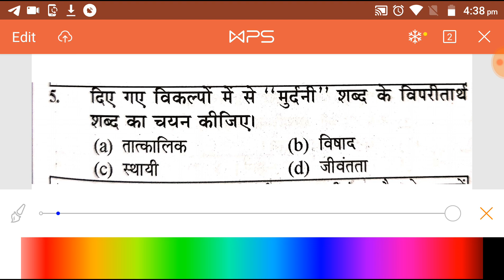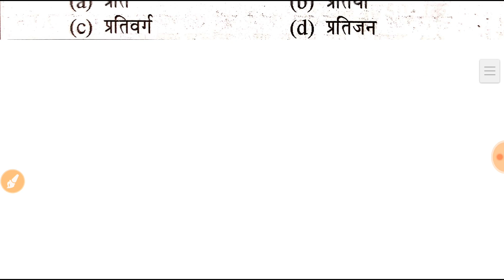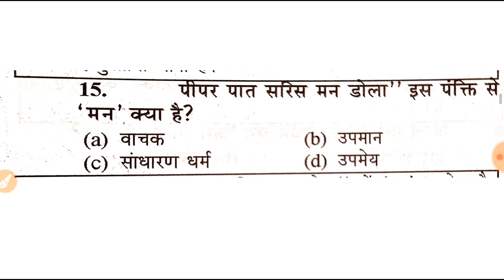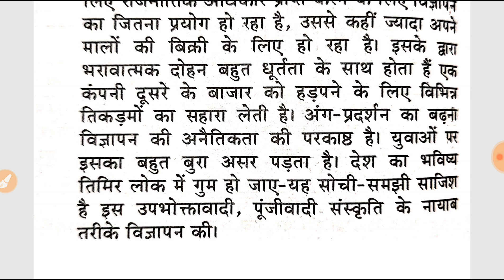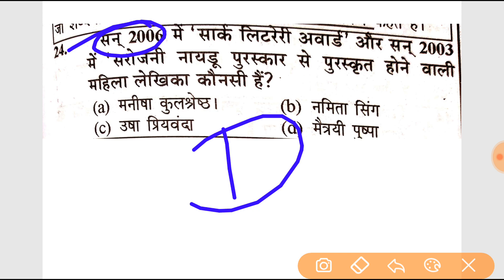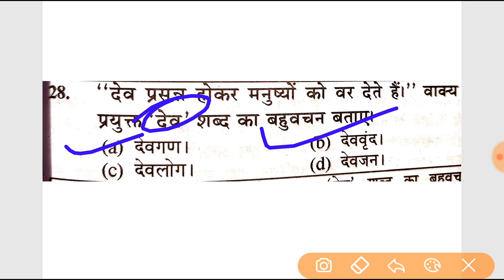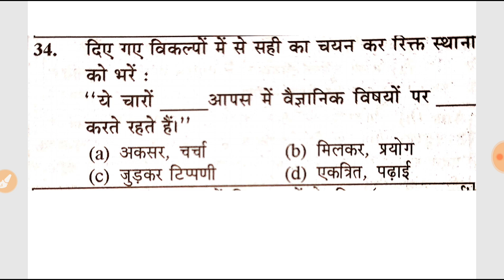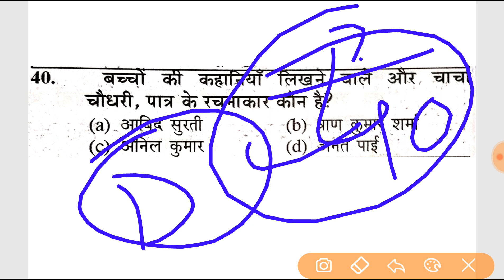Class 19|| Junior Assistant mock 19|| क्रैश कोर्स|| हिन्दी मोक्क